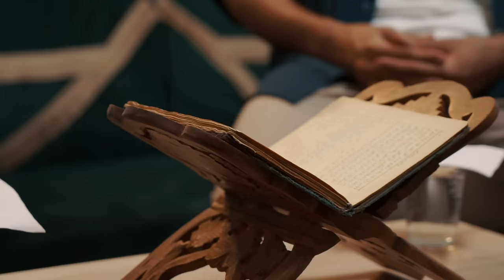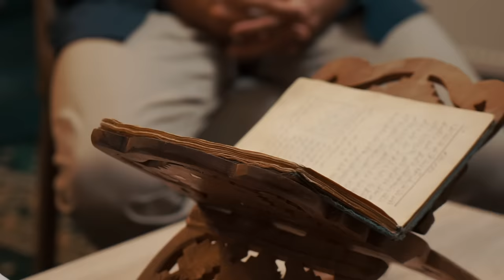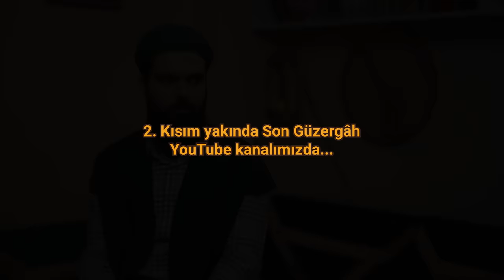Vanlı Hüddama Sorduk, Cinler Nasıl Varlıklar, Büyü ve Nazar Nasıl Bulaşır?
Cenk Umeyr Aksoy Van'a özel olarak gidip Hüddam Hocamıza cinlerin nasıl varlıklar olduğunu, nasıl bulaşabileceğini, büyünün nasıl yapıldığını, Harut ve Marut melekleri, rukye ayetleri gibi nice bilinmeyen konuları sorup cevapları sizler için aldı. 2 bölümden oluşan ilk çekimin ilk bölümü sizlerin istifadesine sunulmuştur. Hayırlı Seyirler...

00:00 Giriş
05:17 Nasıl Hüddam Oldu?
11:02 Cinler Beni Engelliyordu
12:24 Vicdanları Sızlamadan Büyü Yapıyorlardı
14:19 Yanlış Tedavi Cin Getirir!
21:59 Harut ve Marut Yaşıyor mu?
24:14 Hz. Aişenin Cin Mahkemesi
27:00 Cinler Alemi Nasıl Bir Boyut
31:05 Hz Süleyman Mührü Nerede?